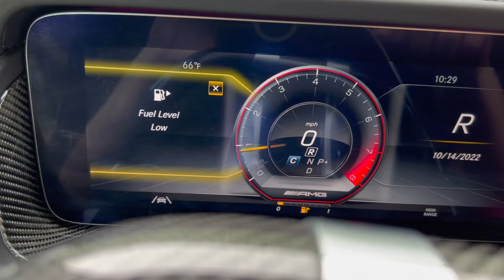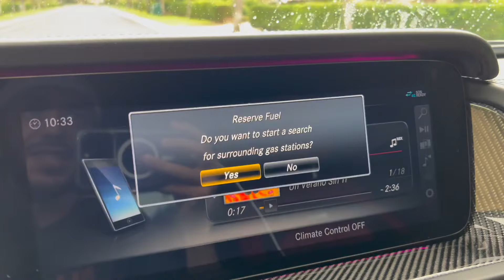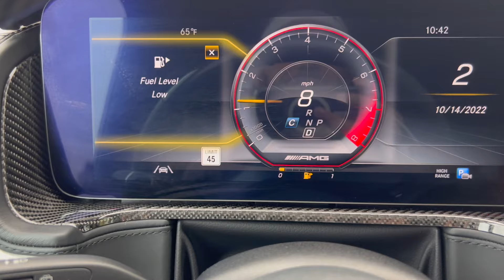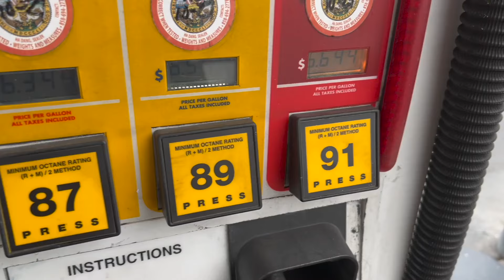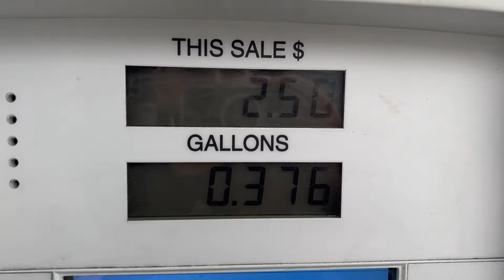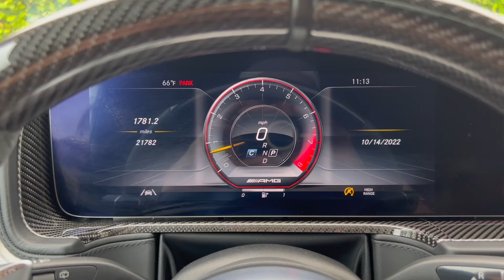I Asked My Ex-Girlfriend to Marry Me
I was NOT expecting my ex-girlfriend to give me that answer... YIKES!